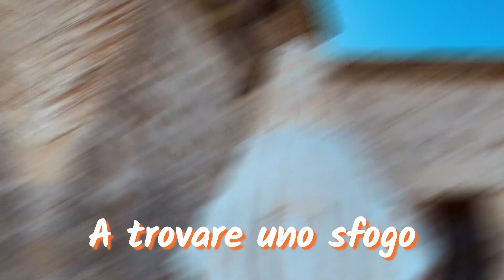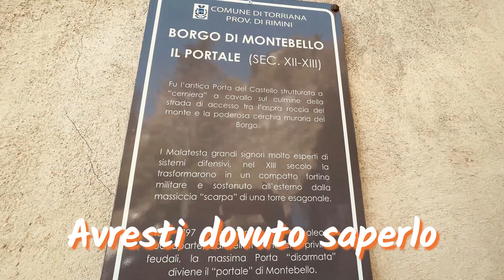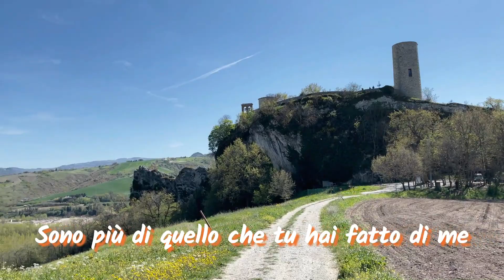Listen (traduzione Italiano)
Song by
Benedetta Caretta